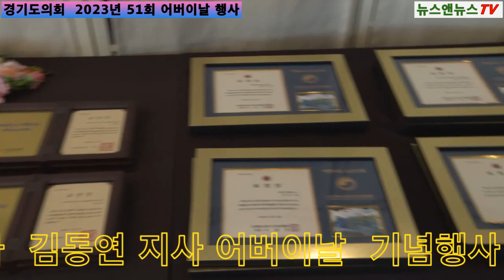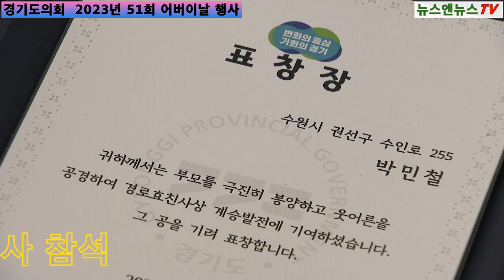51회 경기도 어버이날 행사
[양해용 기자]=경기도 연합회 2023년 51회  어버이날 행사  김동연 지사 어버이날  기념 행사 참석